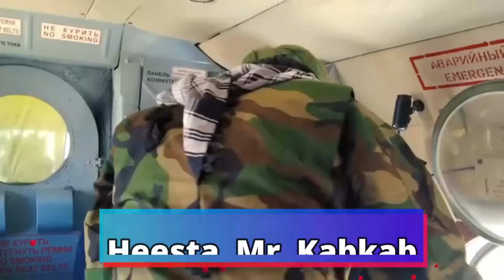MARWO FARXIYA DAAHIR IYO DAMULJADIID (2064)